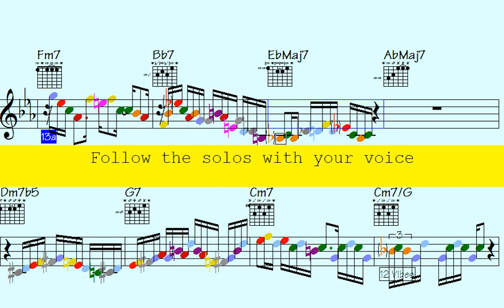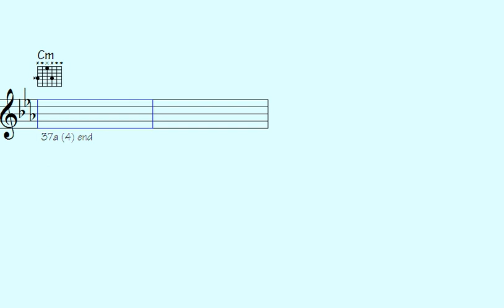🥁🎷🎸Musician's Secret to Internalizing Sax, Guitar Figures in Just 2025 - Start Your Musical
Thanks for supporting my data file hosting/maintenance, here's the link to check out all data of this song: Blue Castle (music sheet notation - transposable solos/licks in midi file - video to play along...)